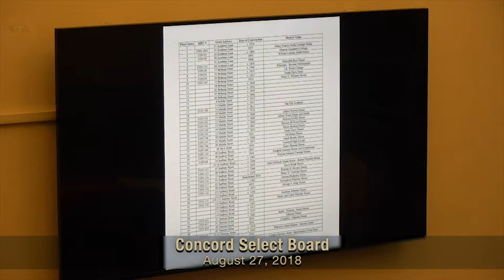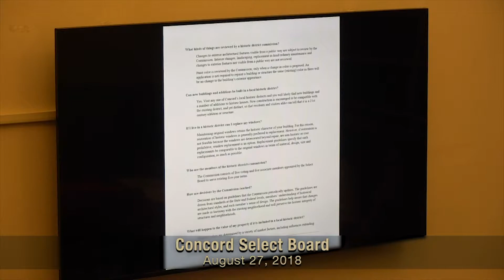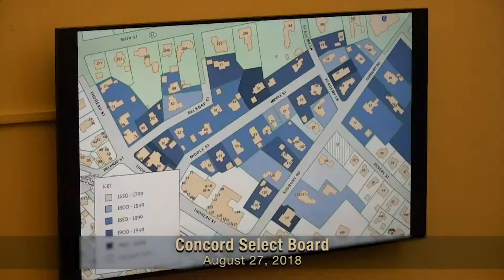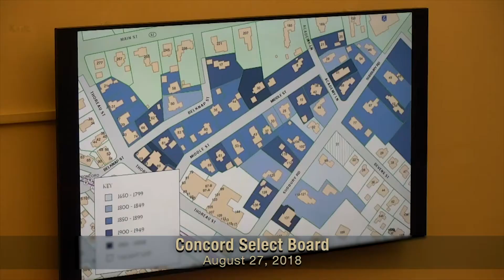Concord Select Board 8 27 2018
Concord Select Board
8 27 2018